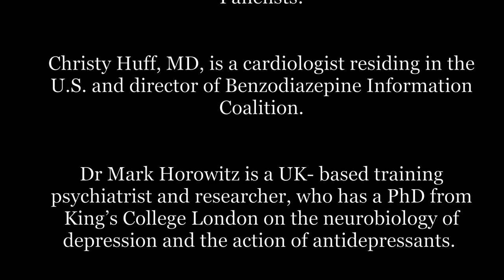On Being Both A Patient Harmed By Prescribed Psychiatric Medication & A Medical Provider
This panel is focused on the experiences of four medical providers who were also patients and were harmed by prescribed psychiatric medication.

Panelists:

Christy Huff, MD, is a cardiologist residing in the U.S. and director of Benzodiazepine Information Coalition, a nonprofit that educates about the adverse effects of prescribed benzodiazepines. Dr. Huff experienced benzodiazepine adverse effects and injury firsthand after three weeks of prescribed Xanax use for insomnia in 2015. Over a three-year period, she slowly tapered off benzodiazepines utilizing Valium and suffered disabling withdrawal symptoms for the entirety of her taper. Her personal experience led her to realize the serious risks of these drugs and the severity of the benzodiazepine withdrawal syndrome, neither of which were emphasized during her medical training. Dr. Huff specifically advocates for better education of physicians regarding the adverse effects of benzodiazepines and how to safely taper patients off these drugs.

Dr Mark Horowitz is a training psychiatrist and researcher, who has a PhD from King’s College London on the neurobiology of depression and the action of antidepressants. He also, for many years, took the drugs he prescribed. When he tried to come off them he had a quick and sharp education into the world of withdrawal and the lack of knowledge in the medical field about this topic. Since then he has tried to bring more awareness to the topic of safe de-prescribing of psychotropic drugs through his academic work, including articles published on how to safely taper antidepressants and antipsychotics, and work with the Royal College of Psychiatrists in the UK on developing their guidance for patients stopping antidepressants. He is currently the clinical research fellow on the RADAR trial in London, looking at the effect of gradually tapering people with schizophrenia off their antipsychotics.

Dr Peter Gordon is Scottish and lives near Stirling. He retired from medicine in 2020 at the age of 51 years. He felt that he could no longer work as a Consultant psychiatrist given his concerns in relation to the consequences of over-medicalisation including prescribed harm. To help anxiety he was started on an SSRI antidepressant in the 1990s following the UK's 'Defeat Depression Campaign'. He has not been able to successfully withdraw from this prescribed medication and the harmful consequences of this drug have had a huge impact on his life. As an NHS doctor, Peter advocated for professional values and the importance of transparency. In addition to his medical degrees, Peter has a Masters degree in the Arts. Peter is married and his wife is a General Practitioner. Together they have two grown-up children.

Nicole Lamberson, PA is a physician assistant residing in the U.S. and a member of the outreach team for Medicating Normal-The Film. Nicole also serves on the Medical Advisory Board of Benzodiazepine Information Coalition and she co-founded The Withdrawal Project, a grassroots community effort of Inner Compass Initiative. She has also volunteered annually on World Benzodiazepine Awareness Day since its inception. She is also a member of the prescribed harm community, having been a patient herself after being prescribed Xanax in 2005 for "work stress." Misdiagnosed benzodiazepine tolerance withdrawal and adverse effects subsequently led to prescribed polypharmacy—including two benzodiazepines prescribed simultaneously, a Z-drug, an antidepressant, a stimulant, and an antipsychotic. A medically-recommended rapid "detox" in 2010 ultimately resulted in a severe and protracted withdrawal syndrome (neurotoxicity) that persists to date.